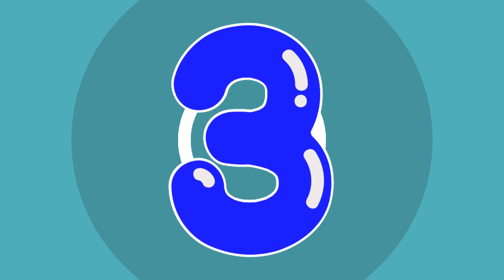تحدي لو خيروك 🎉🥳🔥 استمتع و اختار 💯🔥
كل يوم لدينا تحدي جديد
اليوم تحدي مختلف يكشف عن ماذا نحب و نفضل
و يصف مميزات من شخصياتنا
ارجوا إنكم استمتعتم بالفديو

شاركوا الفديو
و اكبسوا زر اللايك